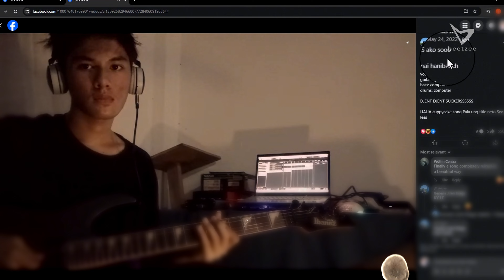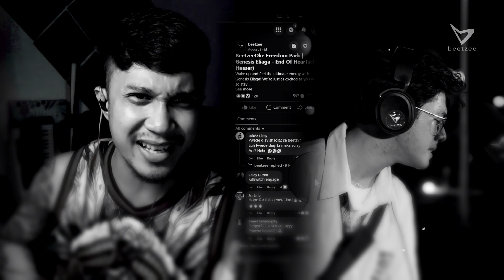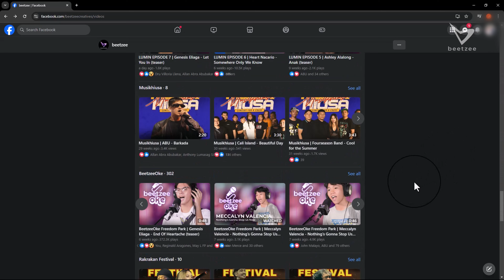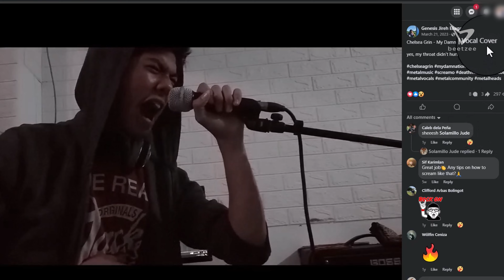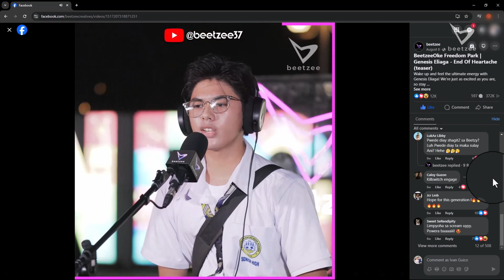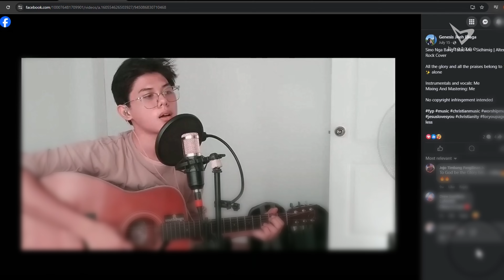LUMIN EP 7 | Genesis Eliaga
Meet Genesis Jireh Eliaga, a talented senior high student we discovered during our Beetzeeoke session at Freedom Park. His powerful growl caught us by surprise, and we couldn't wait to learn more about him.
Join us in getting to know Genesis.

CREATE . COLLABORATE . ELEAVATE